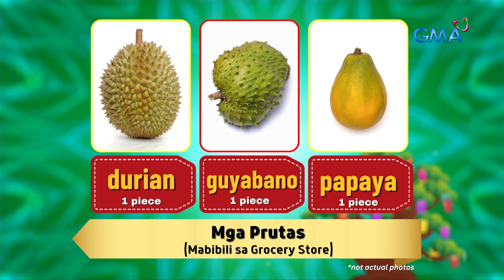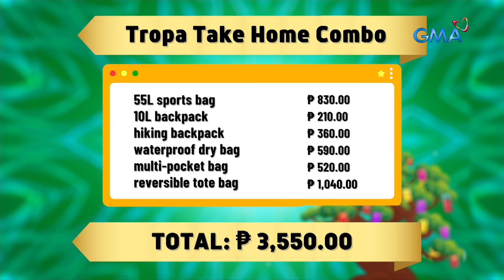TiktoClock: Mikoy Morales, gigil na gigil sumayaw sa ‘Puno ng Swerte!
Aired (May 8, 2023): Ibinida ni Mikoy Morales ang lambot ng kanyang katawan nang magpasiklaban sila nina Gil Cuerva at Lexi Gonzales sa presyo showdown ng ‘Puno ng Swerte!’